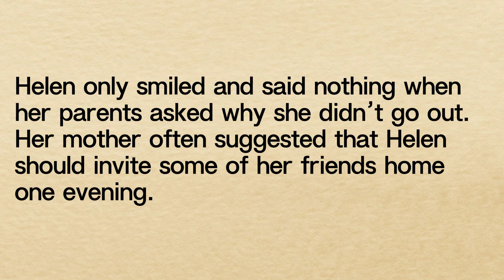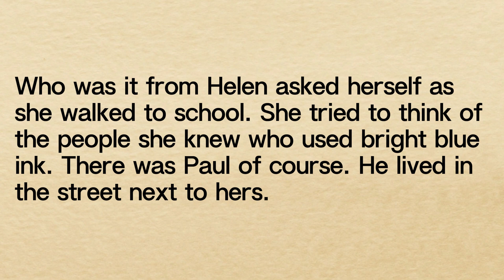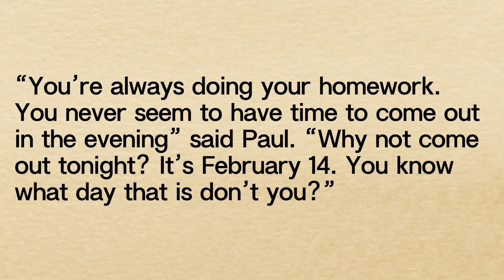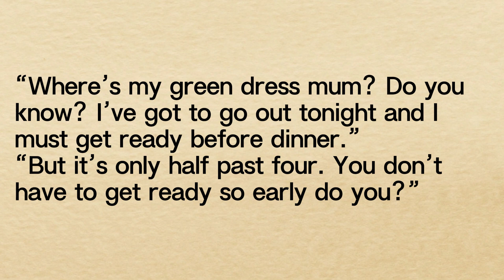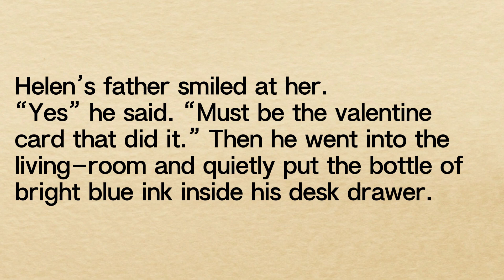Learn English Through Story 💝 The Valentine Card 💝 Listening and Reading English Audio Books